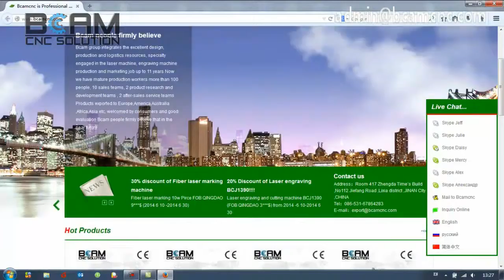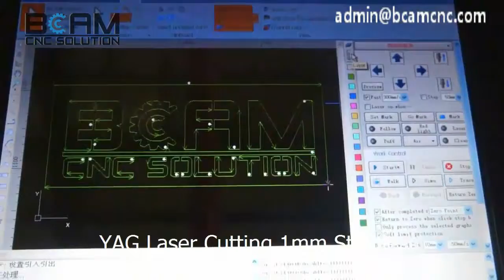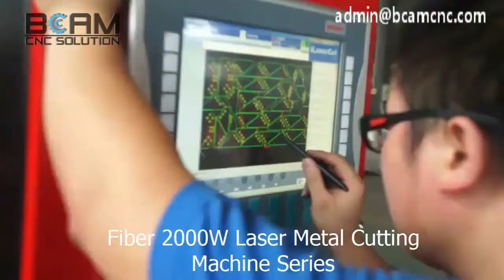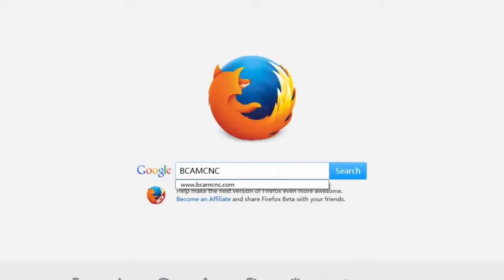BCAMCNC Group Laser Series 01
Now BCAMCNC already in Shanghai , Dongguan, as well as Armenia and Georgia to establish a branch. This year BCAMCNC established long-term cooperative relationship with internationally renowned company Shanghai CHUNNING . The company has two factories: laser engraving machine factories and plants. In addition we have established long-term cooperative relations in the field of laser machines with BCMACNC-LASER

  We always adhere to the principle --- class reputation, first-class service and excellent products.